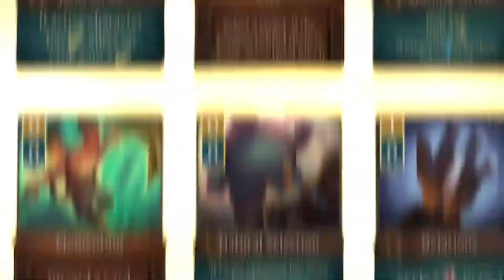Banners of Ruin [PC] Early Access Trailer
Assemble your party. Answer the call. Win the war. Build a deck and fight a series of turn-based combats with up to 6 party characters through the city of Dawn's Point.

Banners of Ruin will available through Steam Early Access on July 30, 2020.